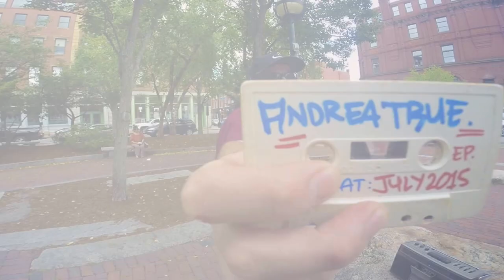Mike & Pat - Andrea True (Official Music Video)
From the July EP 2015
Directed by: Mike & Pat
Edited by: Micodin

Michael Thompson (Micodin) and Pat Jones (Dynamo-P) return with their newest installment: JULY 2015 EP. The fellas shared production duties and created 3 beats each. Pat used the Boss sp202 and Mike used the Roland sp404sx. Recorded in the month of June, it's the 3rd July EP release from the duo, Remember don't forget your sunscreen!